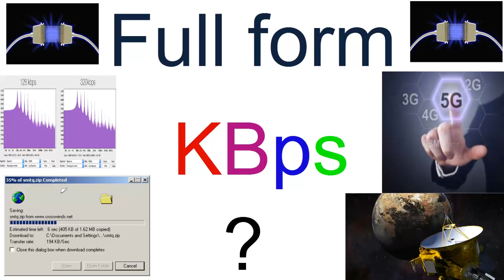Full Form of Kbps in Data Rate Unit ?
Kbps stands for  (kbit/s, kb/s, or kbps). Note: “B” and “b” are different. ie B for “Byte” and b for “bit”